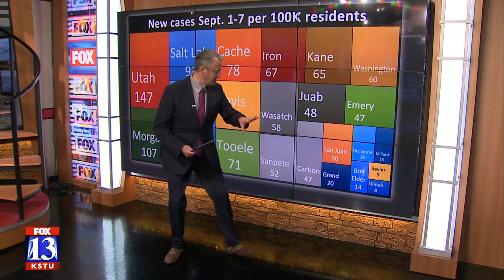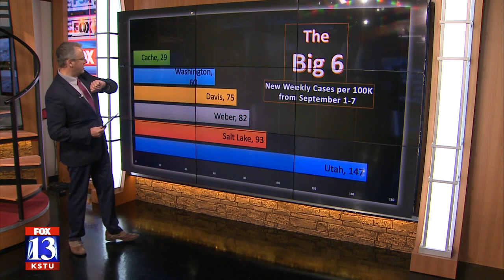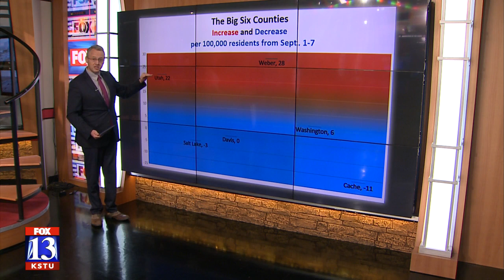Utah County shows highest COVID-19 rates for 5 straight weeks